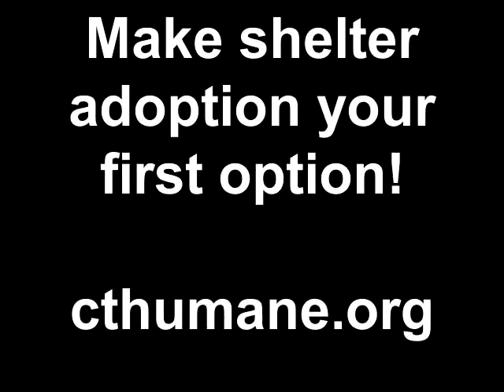Adopt Spot from the Connecticut Humane Society in Newington, CT